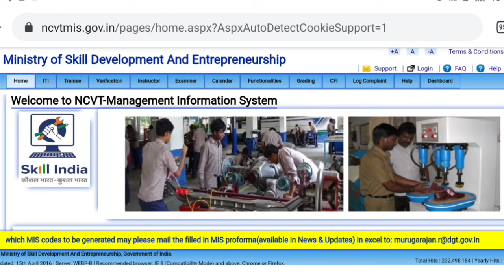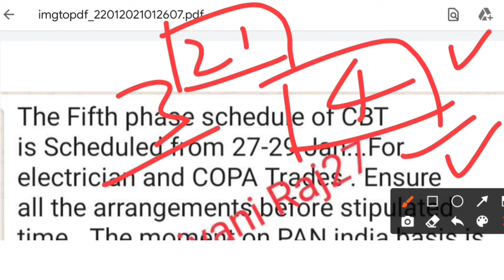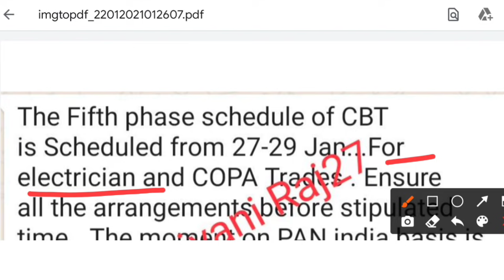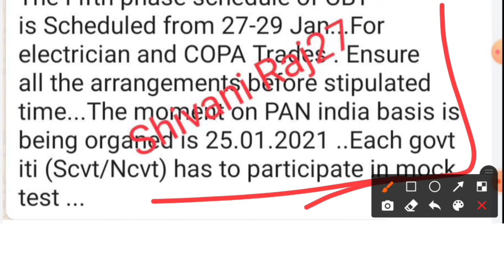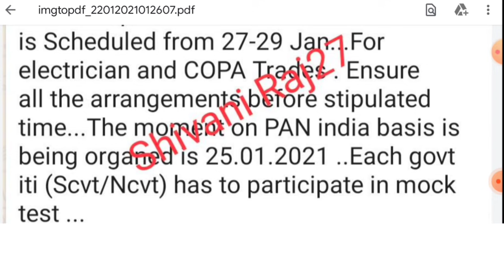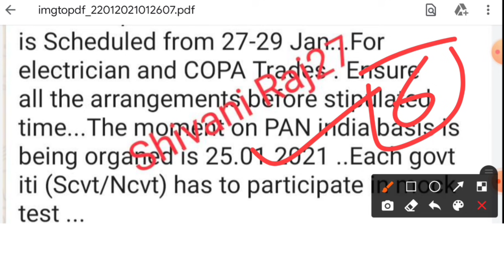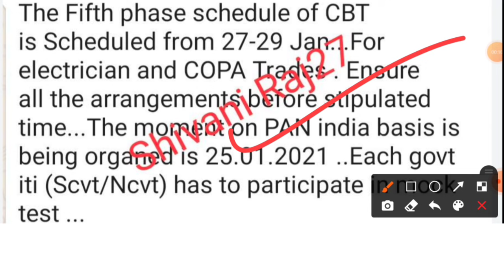iti 27 jan से होगी परीक्षा। iti time table जारी। iti exam trade 2021 | iti exam news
electrician
iti second year workshop calculation
and science
fitter

2020, iti result 2020,iti result 2019,iti result, iti passing
2019 ncvtiti result 2019 bihar,iti result grace mark,iti
2020,iti back paper 2020,iti ncvt exam 2020,iti exam
june 2020,iti admission 2020,iti back paper exam
2020,iti online exam 2020, iti vacancy 2020,iti updates
2020,iti new updatesi 2020,iti ncvt time table 2020, iti
2020,iti update 2020,iti new update 2020, latest iti govt